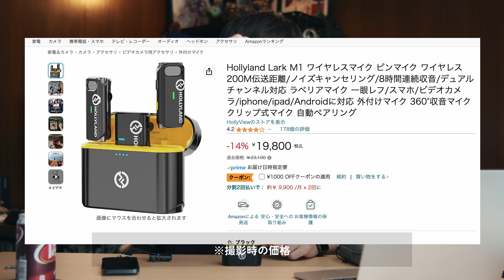Hollyland Lark M1 - マイクはこれ買えば間違いない。初心者にワイヤレスピンマイクがおすすめな3つの理由。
HollylandさんにLark M1をご提供いただいた訳だけど、正直言ってほとんどの人はこれで十分じゃんっていうワイヤレスピンマイクだった。
これからYouTube始めるよって人やVlogやってみたい人、インタビュー撮影とか録音したい人、いろんな人におすすめできる。まずはこれ買って使ってみて、自分の必要な要素が分かってからお高いマイクを買う方がいいと思う。というか買わなくてもこれで充分だけどね。

👇動画に出てきたもの
Hollyland Lark M1 ワイヤレスピンマイク

Hollyland Lightning to 3.5mm ケーブル

Hollyland Type C to 3.5mm ケーブル

⏱タイムスタンプ
00:00 -
📷My Gear List for YouTube & Filmmaking
Fujifilm X-T4(Main Camera)
Viltrox 23mm f1.4
Sigma 18-35mm f1.8(EF)
Feelworld F6 Plus(monitor)
Ronin S(Ginbal)
自作のオリジナル曲